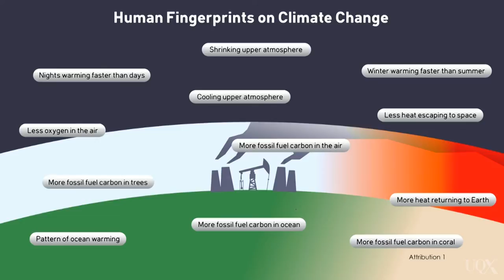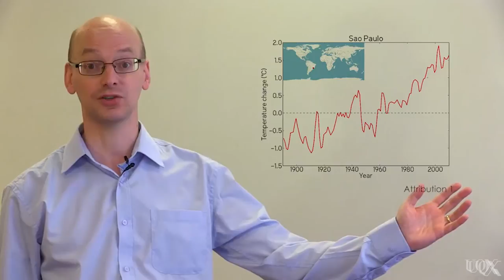UQx DENIAL101x 1.6.1.1 Week 1 Wrap Up